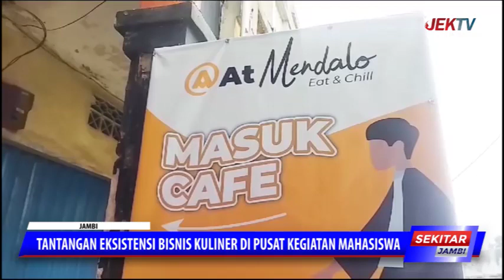TANTANGAN EKSISTENSI BISNIS KULINER DI PUSAT KEGIATAN MAHASISWA